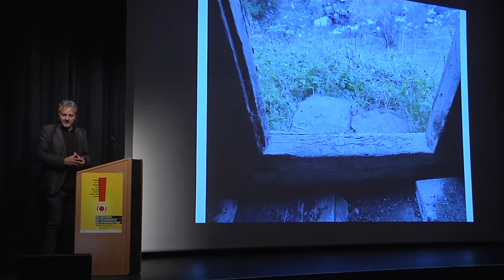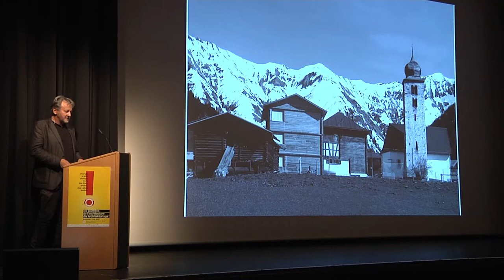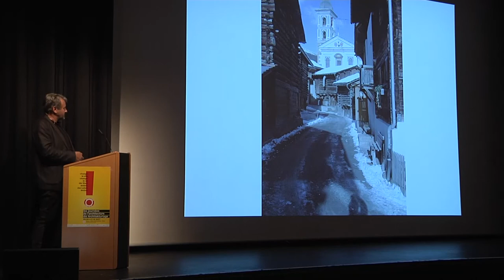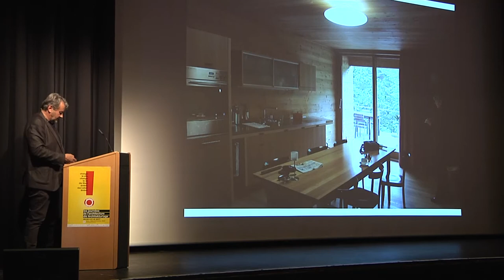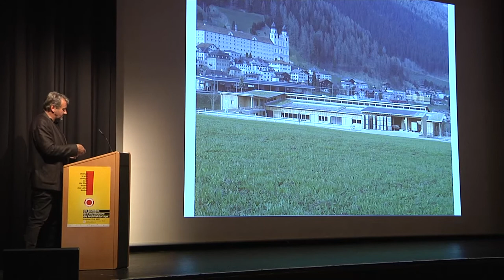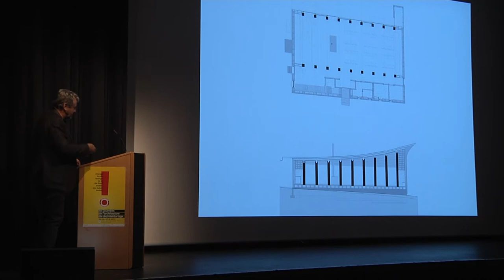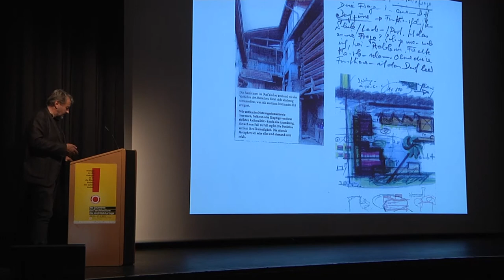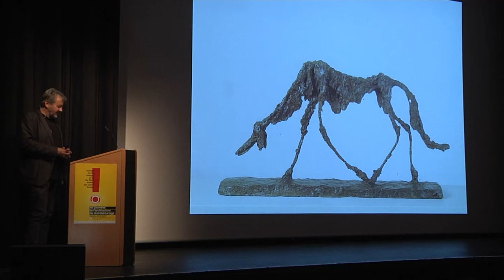AT 2017 - Vortrag von Gion A. Caminada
Die Architekturtage hatten 2017 die Ehre unter dem Thema « Die Stadt ändern, das Leben ändern » den schweizerischen Architekten Gion A. Caminada im Bürgersaal Denzlingen - Freiburg begrüßen zu dürfen.